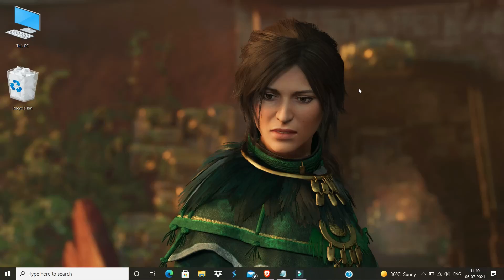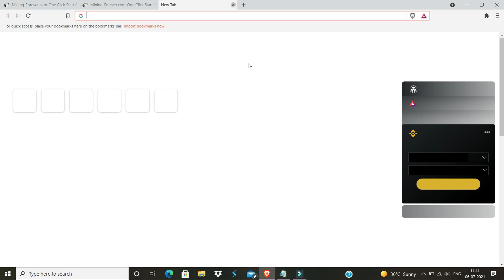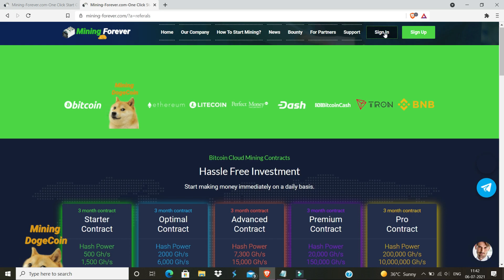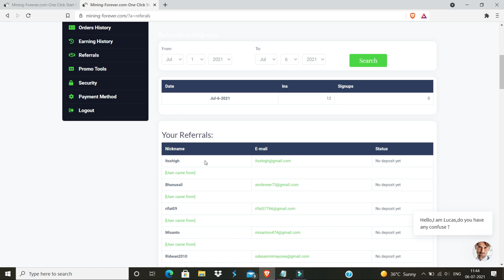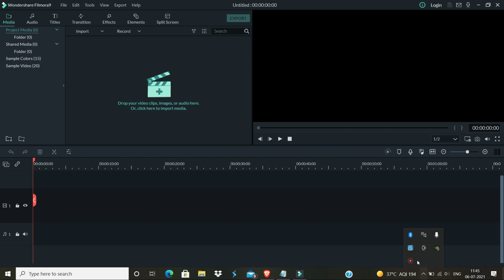Mining forever: claim bounty bonus and start mining today.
Mining forever is a legit(check TrustPilot cloud mining website, which can help you earn your first btc for free
Get started today, and do not miss the train before its too late (btc will likely be $100k+ before 2024)
Own your 1st btc with mining forever